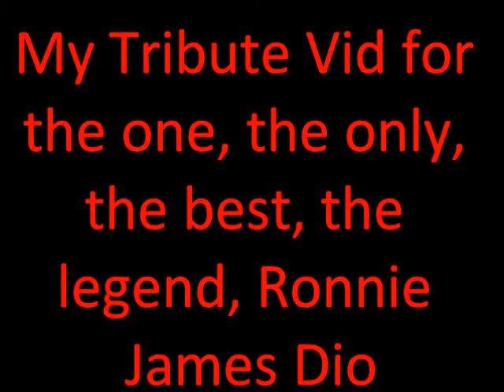Ronnie James Dio Tribute Video 2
My 2nd tribute video to my hero, Ronnie James Dio